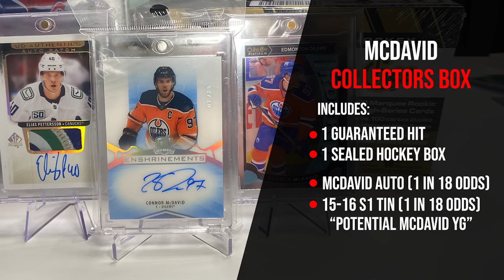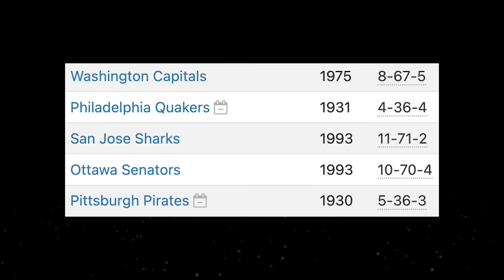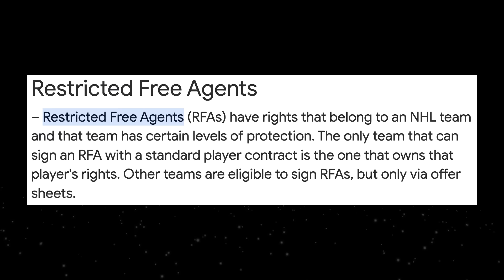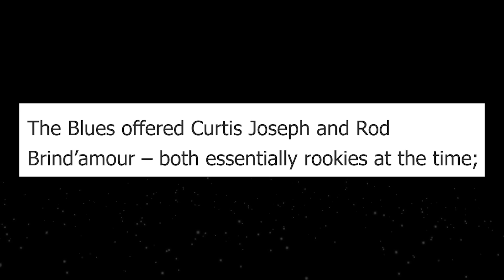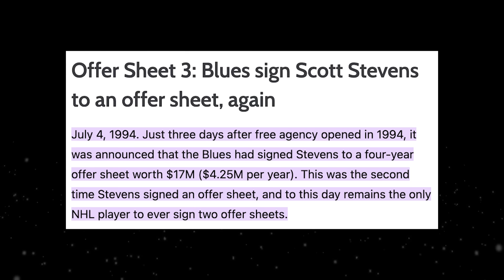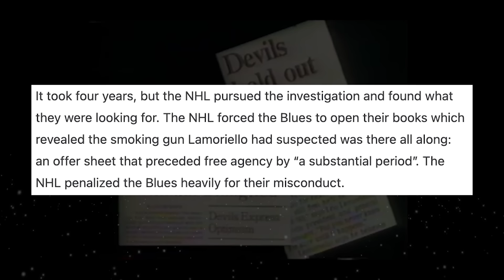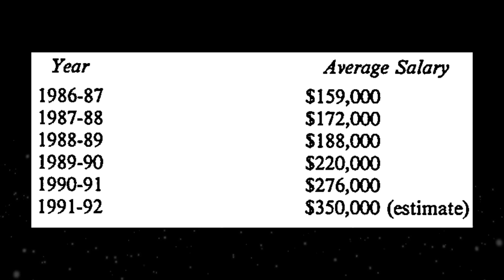The ILLEGAL Trade That Devastated NHL History